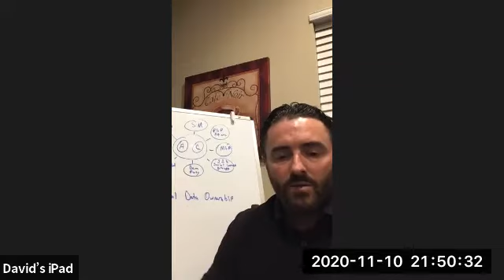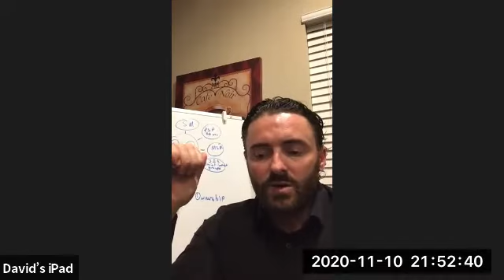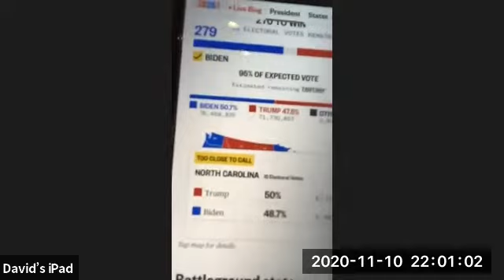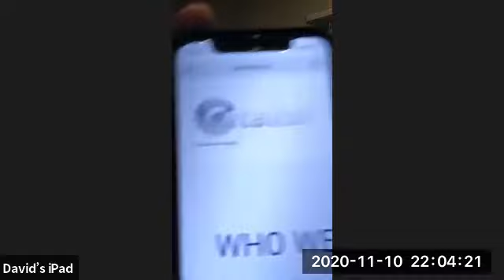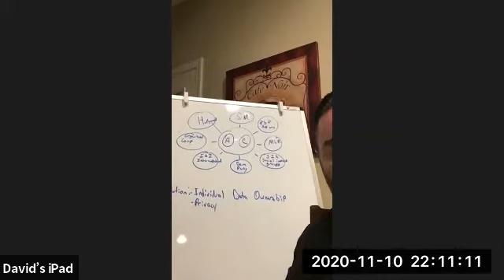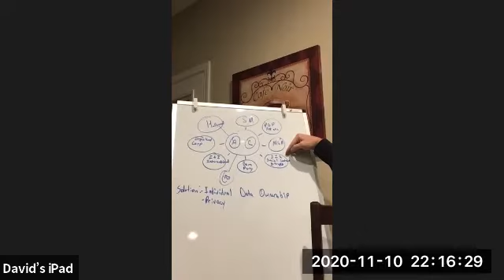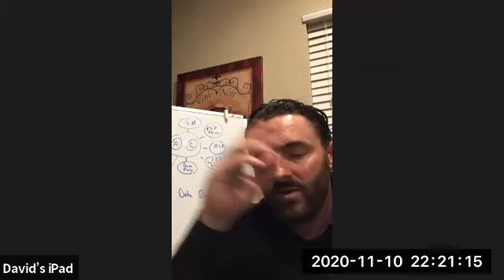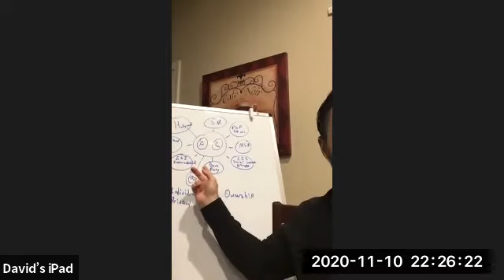THOUGHT FOR TODAY - IMPORTANT INFORMATION CHRISTIANS SHOULD KNOW ABOUT THE DATA BEING COLLECTED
THOUGHT FOR TODAY - IMPORTANT INFORMATION CHRISTIANS SHOULD KNOW ABOUT DATA BEING COLLECTED ABOUT THEM AND SUGGESTIONS TO DO FOR NOW AND FUTURE GENERATIONS.

David McPherson, Christian businessman, entrepreneur and inventor has some important information regarding the data that is being collected on each person and what we can and should do as Christians to protect that information. He gives practical suggestions for Christians that we can do to help develop and mentor the next generation.

For more THOUGHT FOR TODAY and ARISE AND SHINE shows

I need 1000 SUBSCRIBERS to be able to USE MY SMARTPHONE TO LIVESTREAM!!
Please HELP!

God bless!

For MESSAGES OF FAITH - watch Pastor David & Linda's LIVESTREAM

or

Thanks!

Pastor Linda Cross

Hear and follow my "THOUGHT FOR TODAY" show podcast
on SoundCloud and APPLE

INSPIRATION and POWER FILLED - THOUGHTS FOR POWER, PURPOSE AND PASSION FOR DAILY LIVING!

THOUGHT FOR TODAY with Joy Nwobu - THE POWER OF THE WORD and CONFIDENCE WITH GOD

Discover God's plan for your life, Jesus as Savior and the Person of the Holy Spirit! God has given GIFTS of the SPIRIT to His Believers.

1Co 12:1 NKJV
1 Now concerning spiritual [gifts], brethren, I do not want you to be ignorant:

Watch Pastors David and Linda's church service online 10 a.m. CST

AND MORE SO WE CAN LIVESTREAM ON OUR SMARTPHONE.

or

God bless! Thanks! Pastor Linda Cross